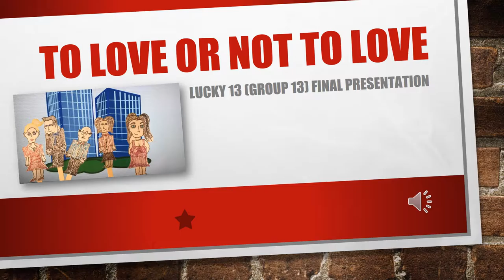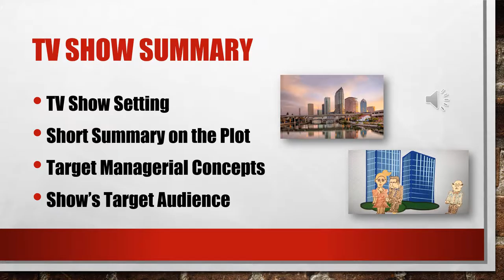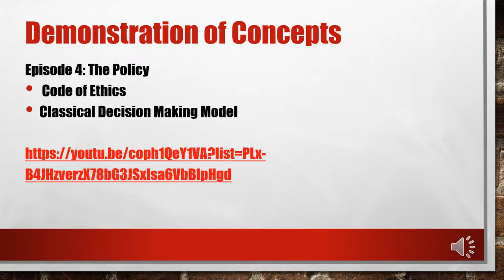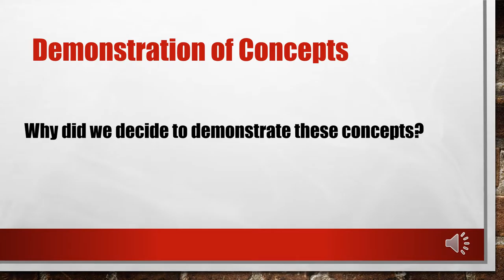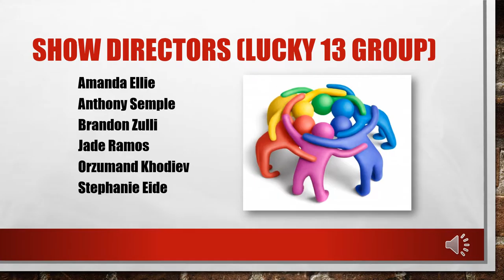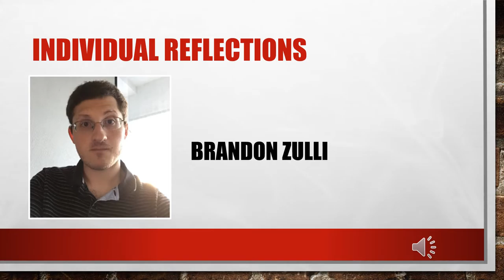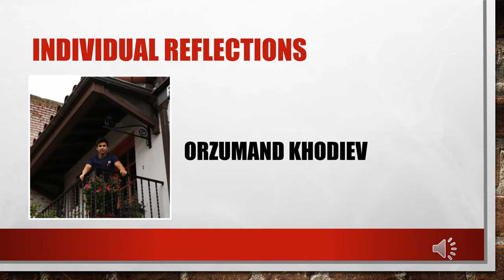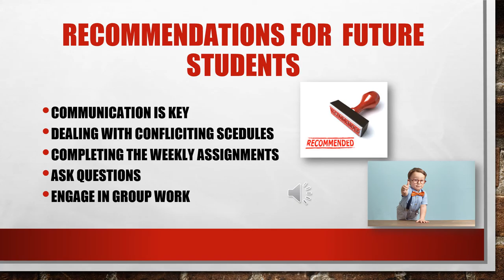Lucky 13 (Group 13) Final Presentation